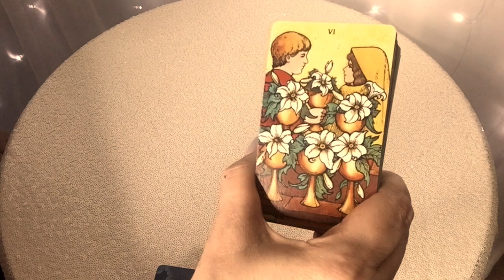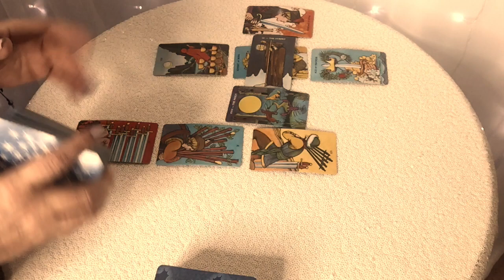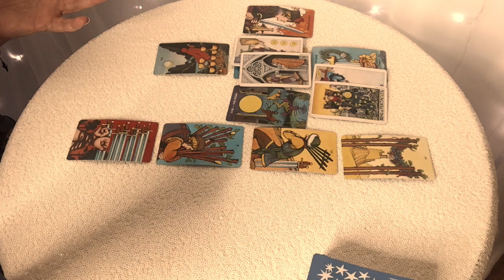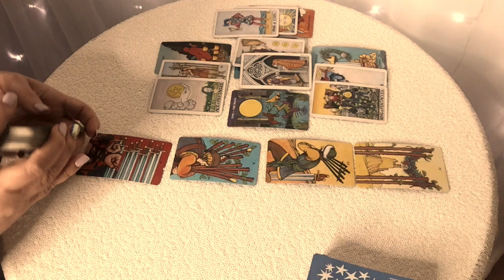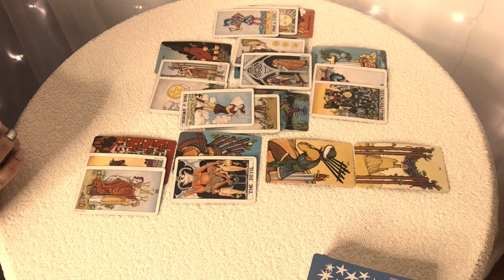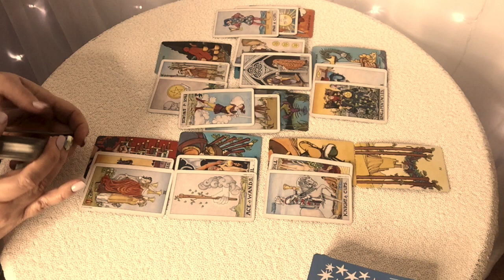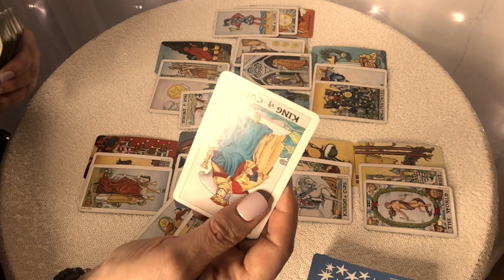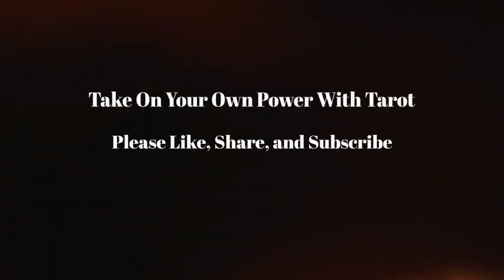Aquarius! Someone Finally Tells You Their Truth! September Reading 2019